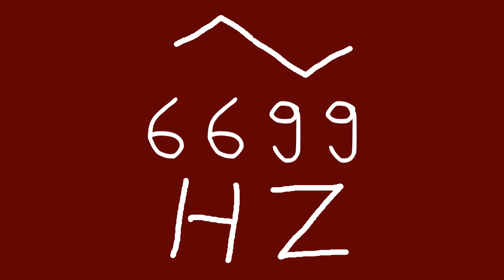6699 hz triangle